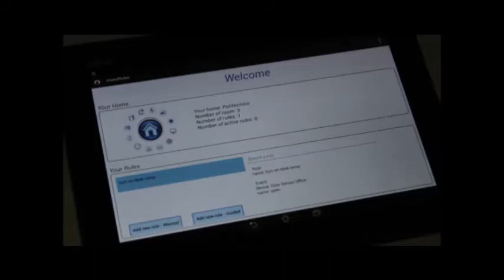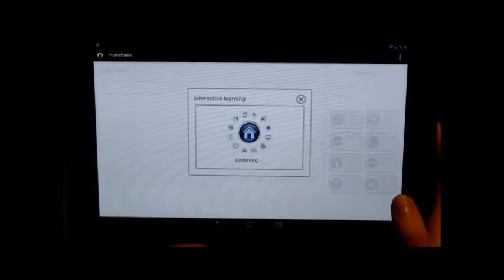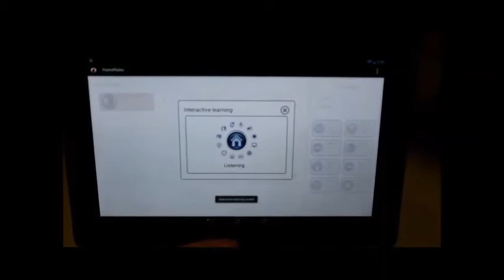HomeRules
HomeRules: A Tangible End-User Programming Interface for Smart Homes